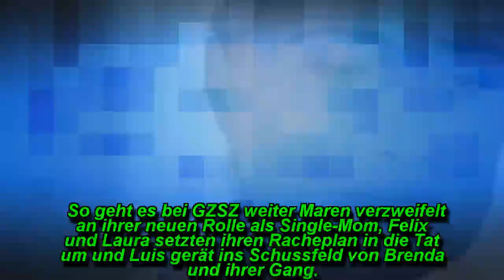Gute Zeiten, schlechte Zeiten: Die GZSZ-Wochenvorschau ab dem 16. Juli 2018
Die GZSZ-Wochenvorschau: So geht es in der nächsten Woche bei "Gute Zeiten, schlechte Zeiten" weiter.